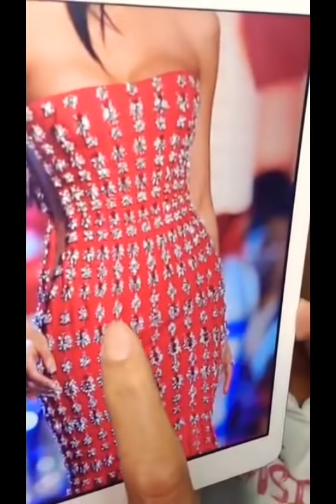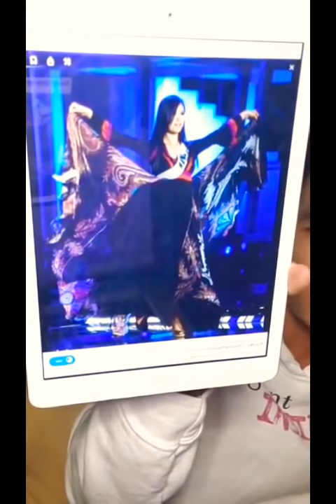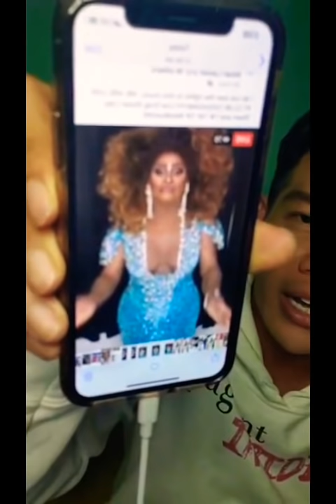แจกสูตรเด็ดชุดราตรีตุ่นศรี 🤣.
อีกสักครั้งตัดมาให้โดยเฉพาะ .